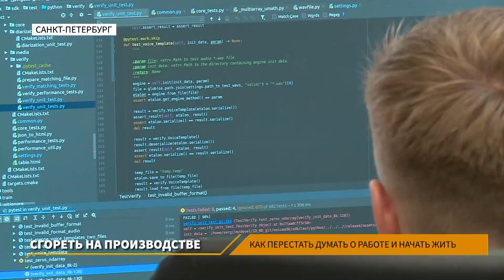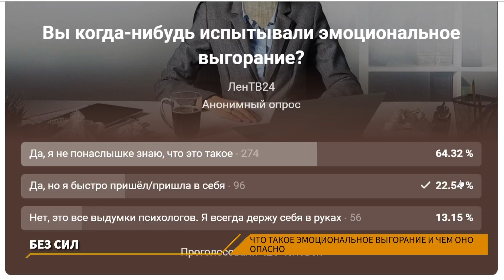ЛенТВ24 "Студия 1"///вторник, 19 ноября///13:00